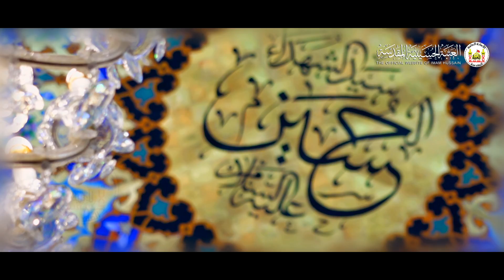الإمام الحسين عليه السلام بأنفاس محبيه - لقطات مؤثرة - يوميات حسينية